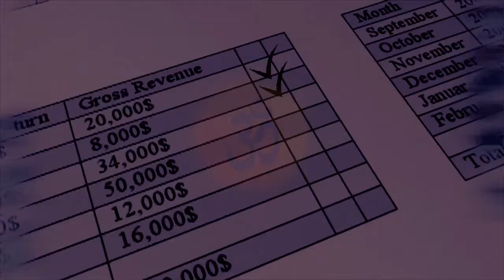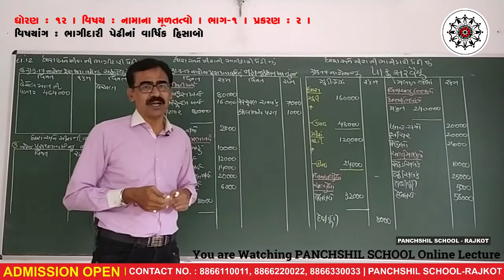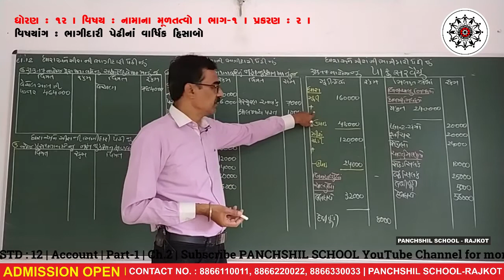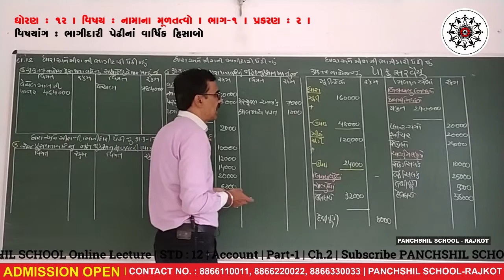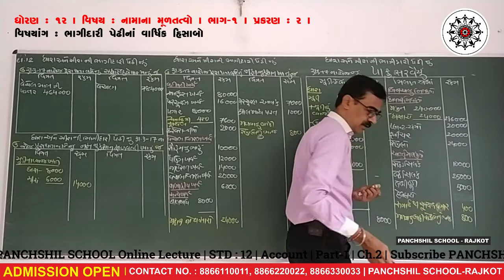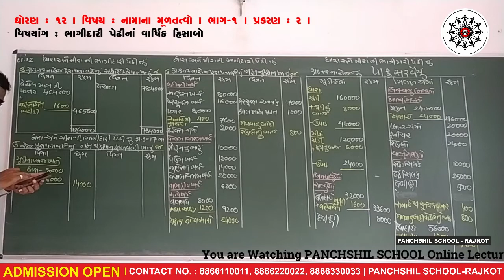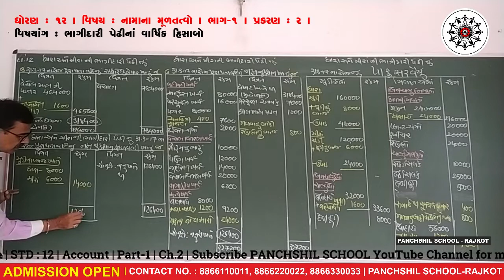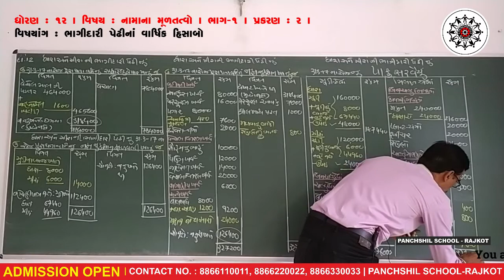Day 12 | Std 12 Account part 1 chepter 1 | ભાગીદારીના વાર્ષિક હિસાબો | Accounts in Gujarati